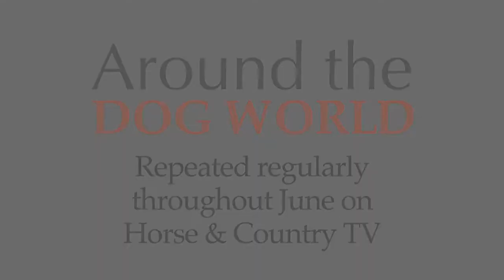Around the Dog World - WELKS 2014 Trailer